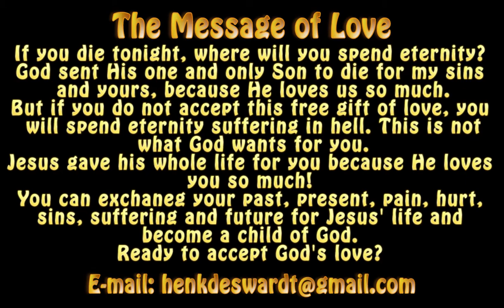Lionheart Tactics Walk through: Wizard Tower Tower's Summit 2 Night Mirror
For the Lionheart Tactics game:
A walk through of the level: Wizard Tower, Level 11: Tower's Summit 2, Difficulty: Night Mirror